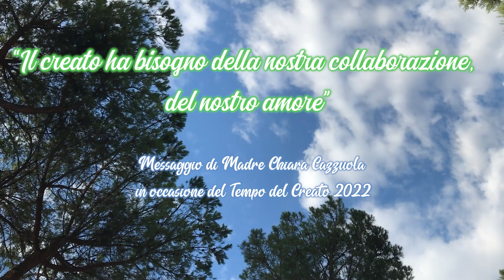Messaggio di Madre Chiara Cazzuola - Tempo del Creato 2022